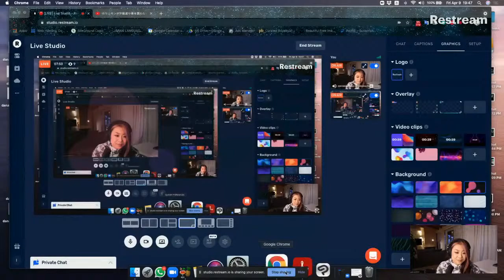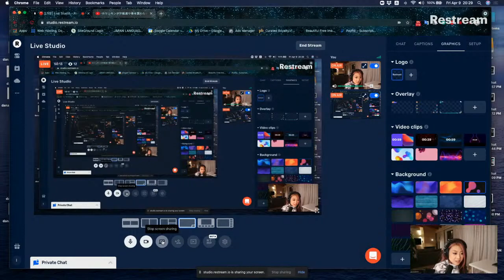5 Traits To Succeed At Japanese Speaking By Terumi Kai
Hello! My name is @TERUMIKAIJAPAN  😃I'm a native Japanese teacher but actually, I don't teach Japanese grammar, and vocabulary so much. So what I've teaching?!?!? It actually HOW TO SPEAK JAPANESE NICELY! So all my videos are good for the person who would love to be a Japanese speaker ASAP!! Our original unique method to be able to speak Japanese in 2 months will be the best option if you would like to be able to speak Japanese seriously!! If not, you can just through my video!

✴️How to become a Japanese speaker in 2 months, not 20 years! Don't waste your time!!